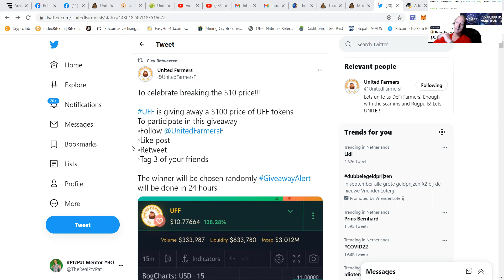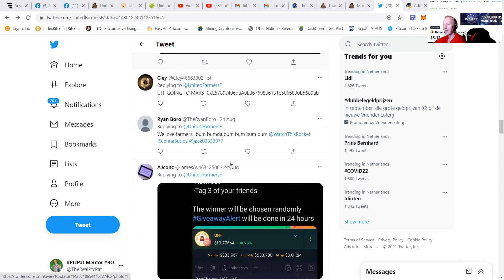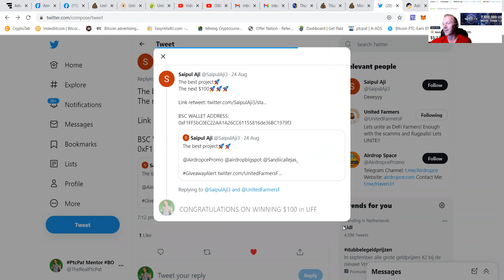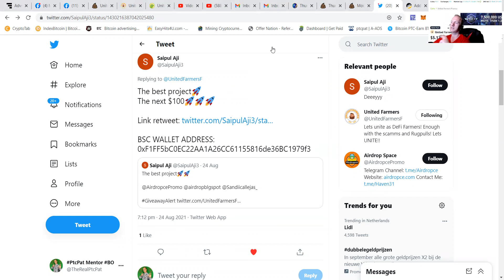UFF SCAMTWITTER RETWEET WINNER!! Congratulations new chance on 27 08 2021 PtcPat says go for it!!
Congratulations to our lucky winner!!
We have looked to all the retweets and messages people posted
This is the winner of this lottery!!

Congratulations our $100 UFF winner
You where very supportive all week we saw and i am now sending you your prize money!!

I will upload the video with the TX hash in a couple minutes

Heey team we are going for a second round of bonus give away
The next give away will be on Friday the 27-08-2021
Our team will make a new give-away post

This time :

Retweet with a nice positive message
Tag 3 friends
Leave your BSC adress so that we can easily reward you ❤️

Lots of love  The United Farmers Family

Congratulatuions Saipul Aji